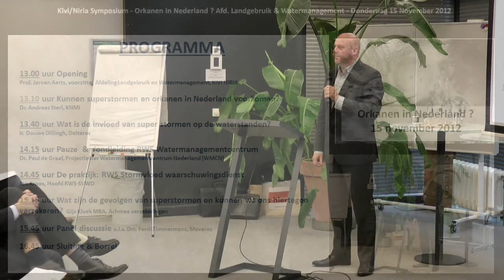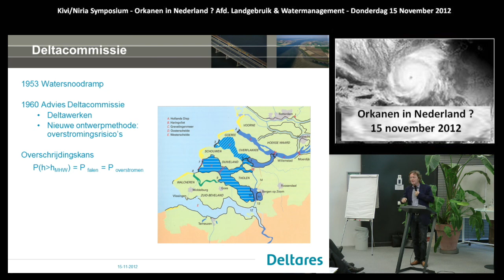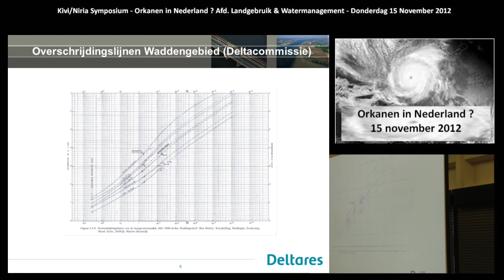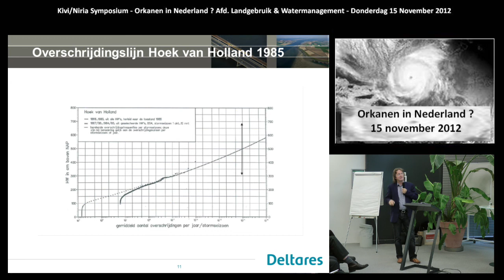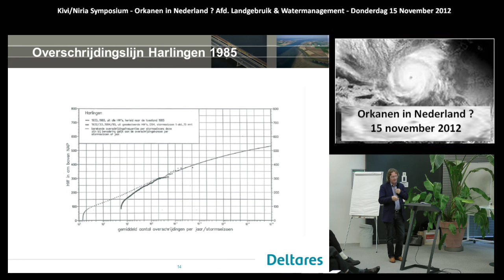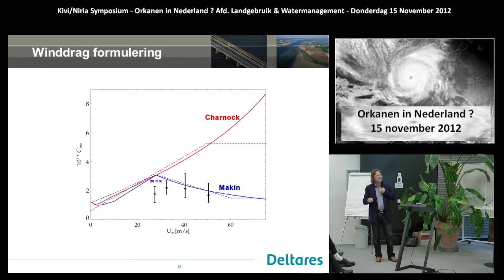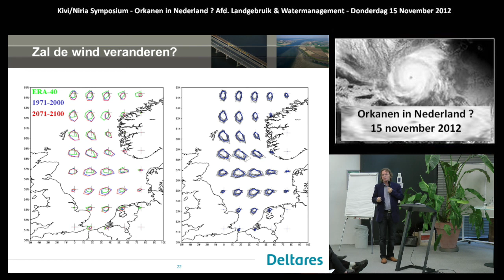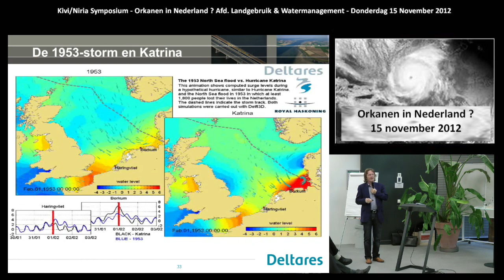121115 Kivi/Niria Orkanen in Nederland P03 Douwe Dillingh Deltares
Wat is de invloed van super stormen op de waterstanden? door Ir. Douwe Dillingh, Deltares

Een orkaan of windkracht 12 met een gemiddelde windsnelheid van meer dan 117 km/u, is de zwaarste storm die in ons land mogelijk is. Een orkaan is levensgevaarlijk en levert enorme risico's op. Rondvliegende dakpannen of ontwortelde bomen leiden tot zeer gevaarlijke situaties. Wegen raken geblokkeerd en spoorlijnen versperd en verkeer en luchtvaart komen bij zulke zware stormen vrijwel stil te liggen. De laatste keer dat op een enkele plaats aan onze kust eventjes windkracht 12 is gemeten was 16 december 1979.

Op zee levert een orkaan meters hoge golven op en onze dijken worden tijdens een orkaan sterk op de proef gesteld. De vraag is of wij in de toekomst meer orkanen kunnen verwachten als het klimaat veranderd? Zijn onze dijken wel bestand tegen superstormen waarvan we nu denken dat de kans van voorkomen is te verwaarlozen? Is onze statistiek wel toereikend om goede uitspraken te doen over waterstanden tijdens superstormen? En wat zijn de gevolgen voor verzekeraars en de waterbeheerders als orkanen meer gaan voorkomen?

Of orkanen meer gaan voorkomen, en hoe wij hier als Nederland op kunnen anticiperen is waar dit symposium over gaat.